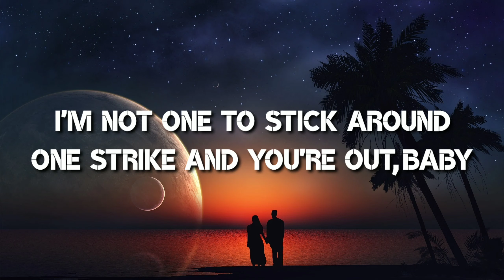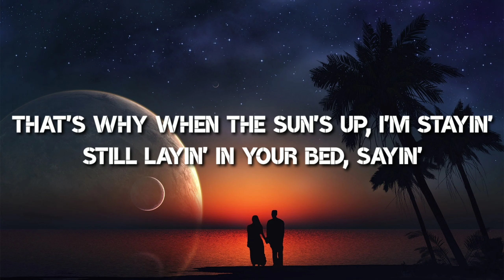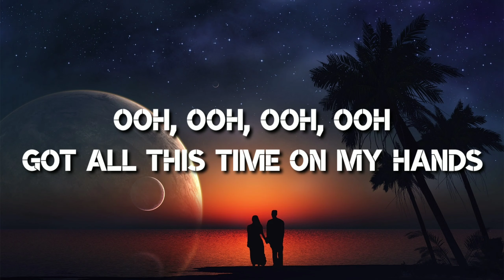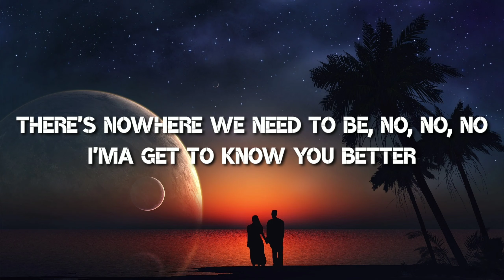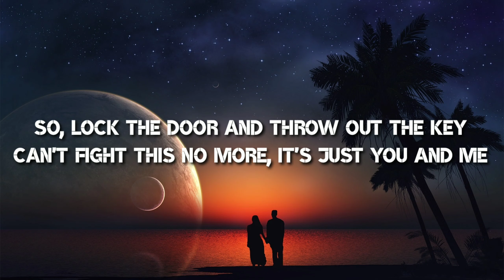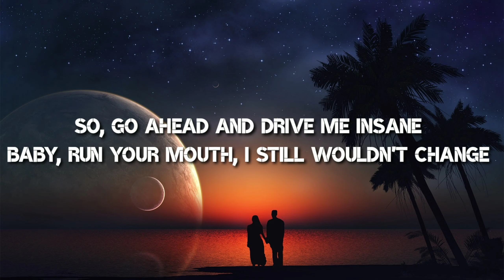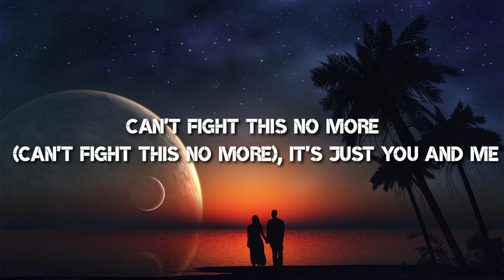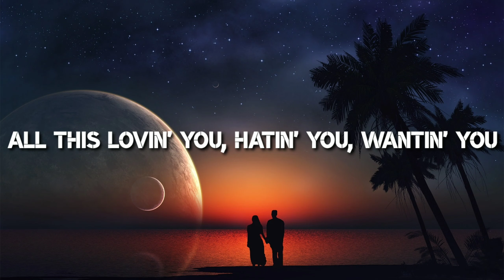Ariana Grande & Justin Bieber - Stuck with you Lyrics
Intro: Ariana Grande]
Mmm
Hey, yeah
(That's just for fun)
(What?)
Ah, yeah

Produced ByFreddy Wexler & Gian Stone

Written ByScooter Braun, Whitney Phillips, Skyler Stonestreet, Freddy Wexler, Gian Stone, Ariana Grande & Justin Bieber